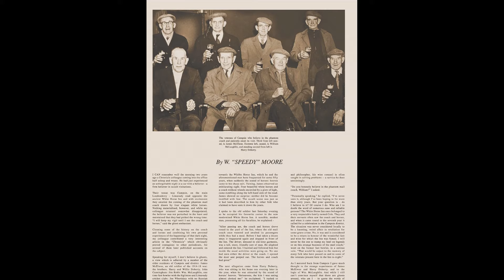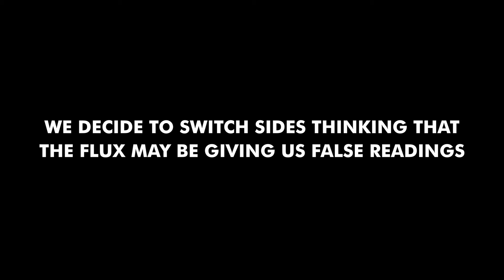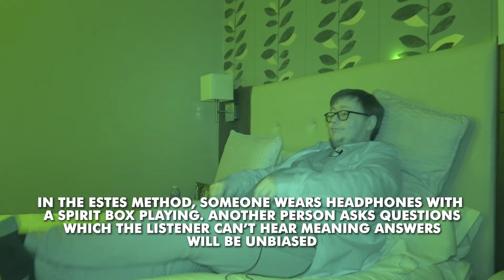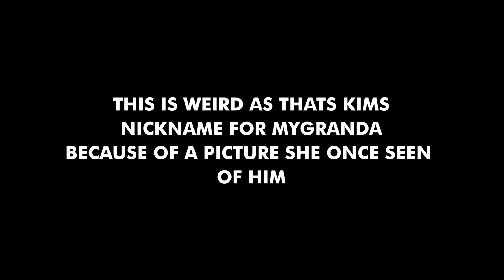Our Unexplainable Night at Most Haunted Hotel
Paranormal Investigation in one of Northern Irelands most haunted hotel.
This hotel is haunted by a ghostly stage coach and it's driver. Join us to uncover the secrets of who haunts this hotel.

ALL FUNDS will go into travel expenses, new equipment, location hire and anything to help us bring you the best videos we can
Everything is self-funded so your support means the world to us!